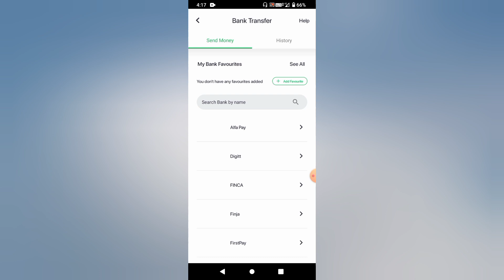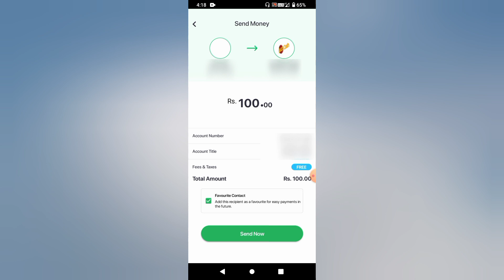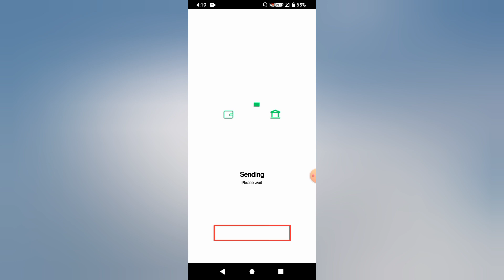How to send money from easypaisa to jazzcash 2024 | Send money from easypaisa to jazzcash account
Hi viewers welcome back another video here in this video i will tell you how to send money from easypaisa to jazzcash account if you want to send money from easypaisa to jazzcash account you can easily transfer payment with Easypaisa mobile account

For more information please visit our YouTube channel technical2tech & like this video

Topic Related Queries:
Easypaisa se jazz cash paise send karne ka tarika
How to send money from easypaisa to jazzcash 2024